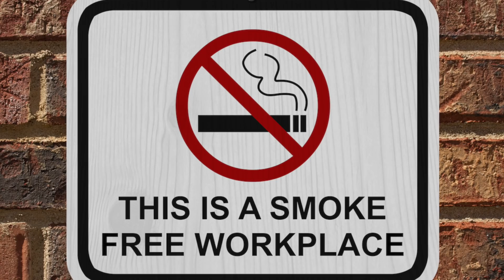Could This Be Linked to Autism?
Learn about new research that's showing a possible connection to autism a nutrient many of us are deficient in.  Also learn about how your weight might affect your memory later in life and some results support the smoke-free laws that have been put in place in recent years.